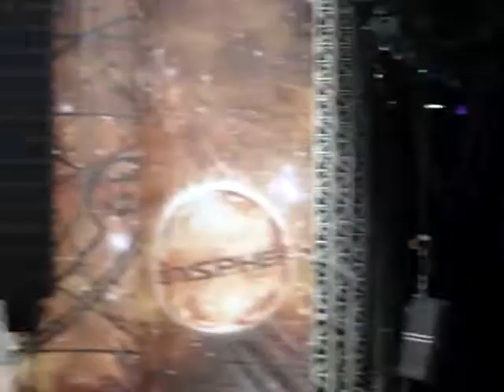Mastodon - Megalodon (Live @ Sonisphere Knebworth 2011)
Mastodon performing Megalodon.

Recorded at the Apollo stage at Sonisphere, Knebworth, UK on Sunday July 10th 2011.